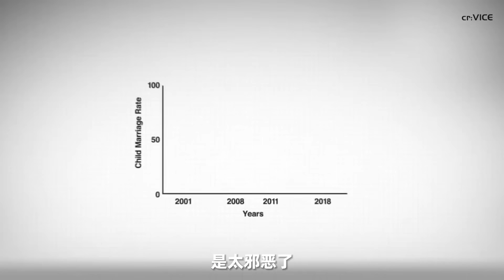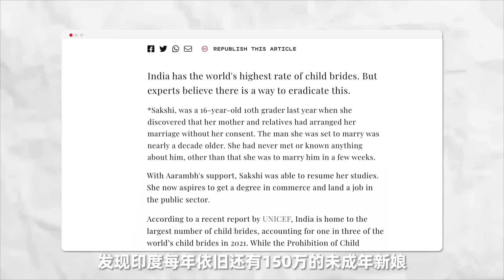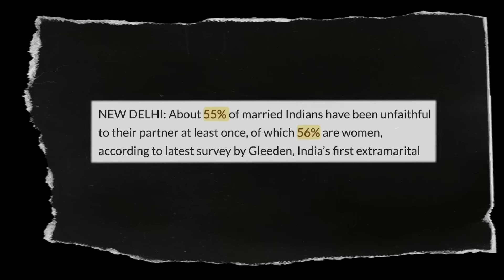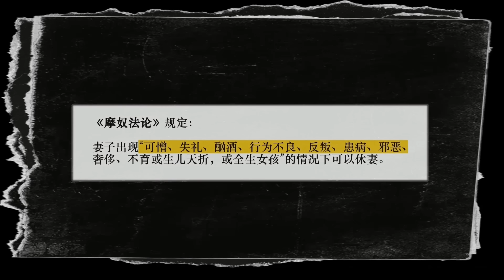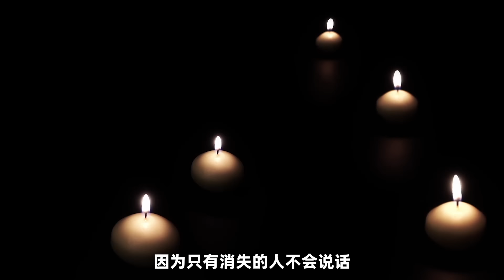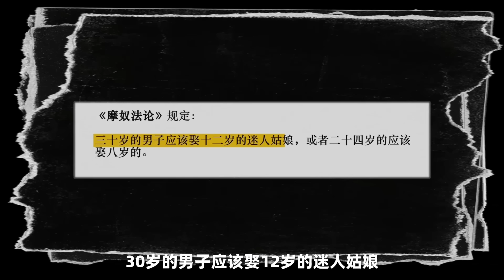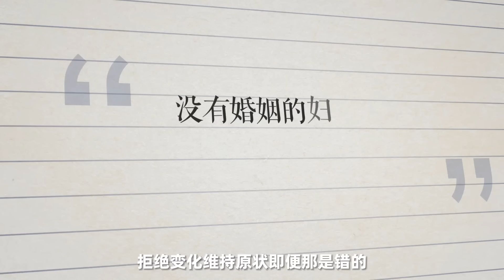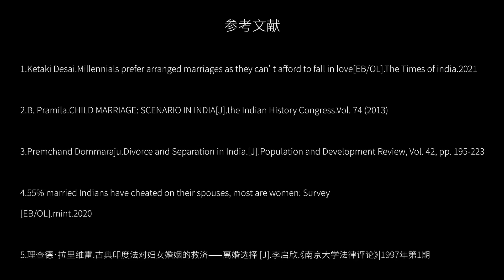為什麼印度是全世界離婚率最低的地方？ ？ ？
❤❤搜索微信公眾號：豆日語\(^o^)/~ 碎片時間輕鬆學日語~~ ❤❤

為什麼日本妹子的胸這麼大？
為什麼日本妹子特別瘦？
為什麼日本妹子來姨媽還可以喝冰水？
有什麼疑問歡迎評論留言！納老師為您傾情解惑